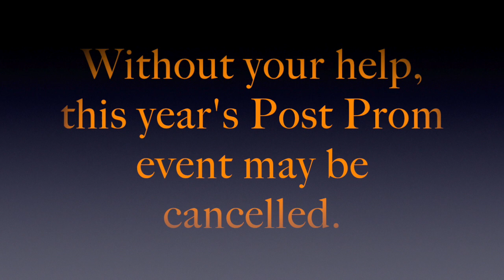Save PV Post Prom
The PV Post Prom event will have to be cancelled this year unless at least 80 volunteers sign up to help with this year's event, which will be held May 16-17.